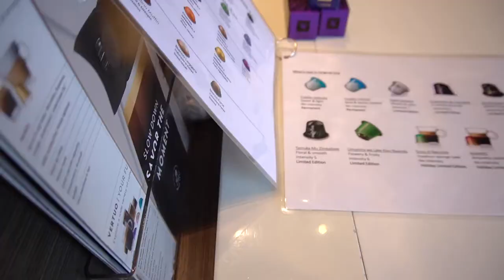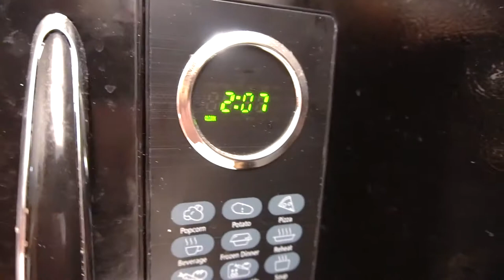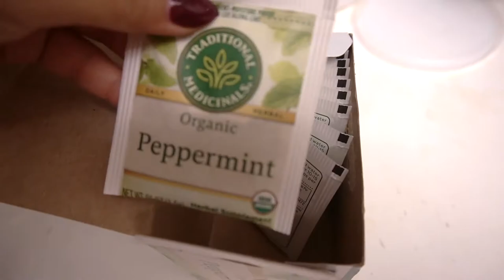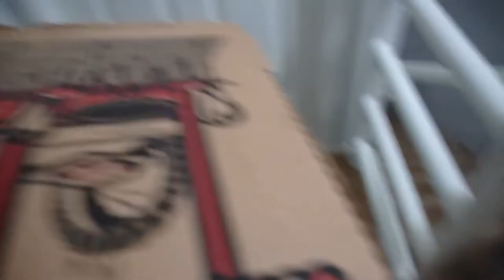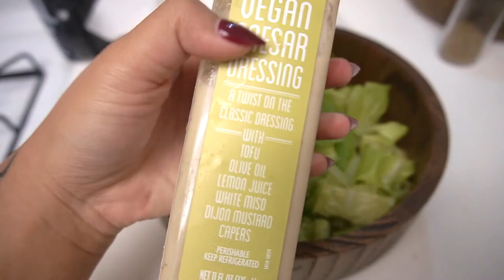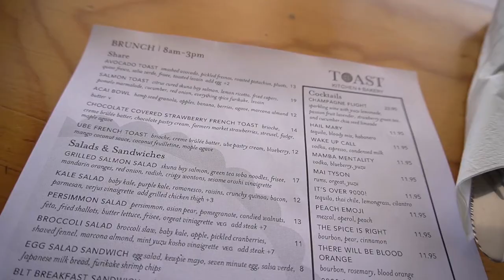VLOG 65 | CHILL WEEKEND + Girls' Brunch Date + Gisou Review + Sephora Beauty Insider Sale Haul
It’s a super chill, rainy weekend. I kick things off with an emergency dip powder manicure to fix a nail injury, then unbox my Sephora Beauty Insider Sale haul, including a Gisou Honey Infused Hair Care set. During my shower routine, I review the set and its star product, the Gisou Honey Infused Hair Oil to see if it’s worth the hype. To cap off the week, I go on a girls’ brunch date with one of my best friends from high school and Trevor unboxes his first leather jacket.

WHAT I ATE/COOKED
SUSHI IMARA - Ebi Nigiri, Albacore Tuna Nigiri, Rice + Side Salad
TOAST KITCHEN + BAKERY - Acai Bowl + Pork Belly Bowl

2 Pack Trader Joe's Spa Natural Facial Cleansing Pads with Tea Tree Oil

Bumfuzzle by Jobii
Pawn Shop by Mai Linge